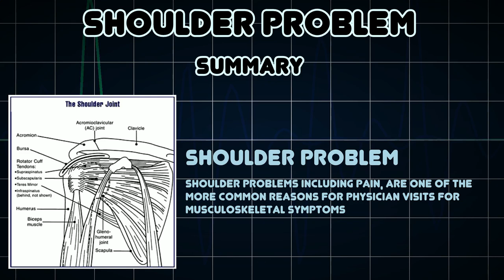Shoulder problem (Medical Condition)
Symptoms, risk factors and treatments of Shoulder problem (Medical Condition)

Shoulder problems including pain, are one of the more common reasons for physician visits for musculoskeletal symptoms